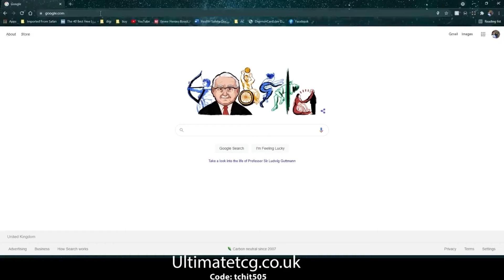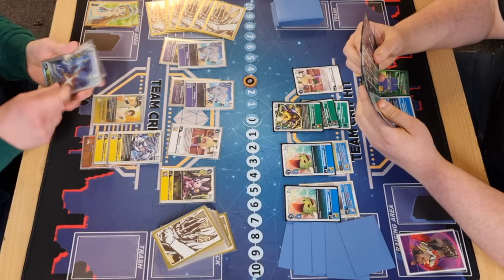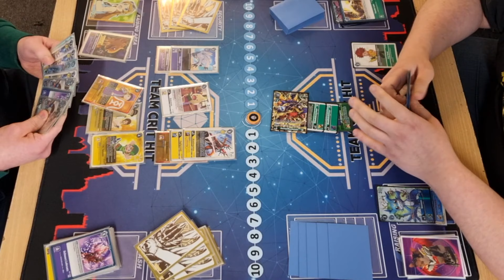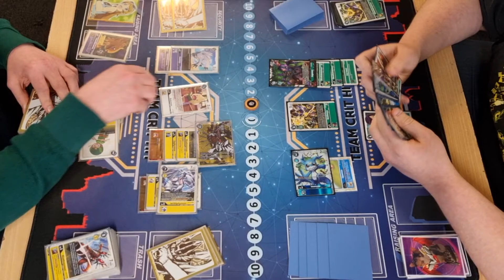Digimon TCG - Yellow/Purple Hybrid [Shine] VS Green/Blue Hybrid [Beetle] - Half Case Round 3!!!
Follow Critical Hit Gaming Shop on platforms

Shop Ultimate TCG for all TCG Needs